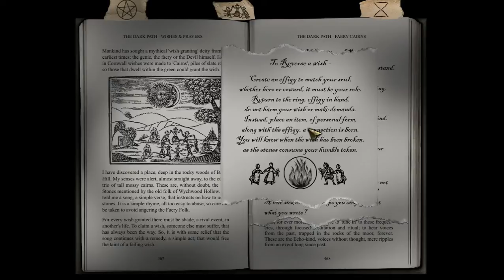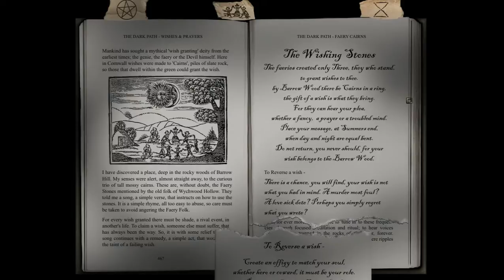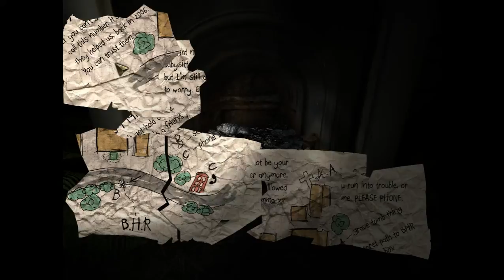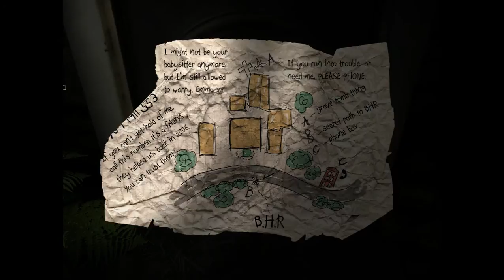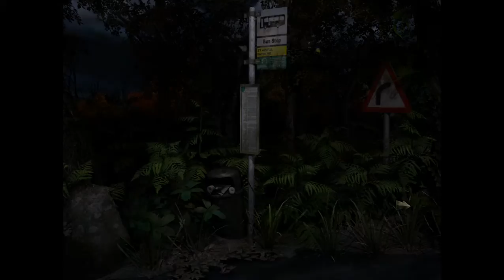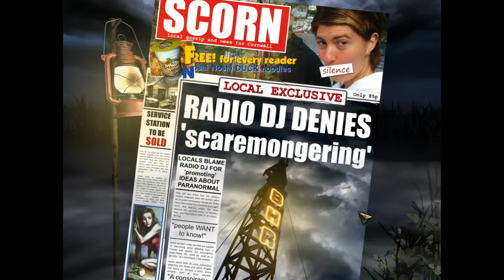Barrow Hill: The Dark Path [Walkthrough] WIN7 ᛥEnglisch #14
Walkthrough/ Komplettlösung zu Barrow Hill: The Dark Path

Developer: Shadow Tor Studios
Publisher: Iceberg Interactive
Plattform: Windows 7
Engine: Wintermute Engine
Release: 09/2016
Genre: Point & Click Adventure, Paranormal
Mode: Singleplayer
Sprache: Englisch

𝓥𝓲𝓮𝓵 𝓢𝓹𝓪𝓼𝓼!!

Steam: S_Rapid
XBOX: DoomLady89
Playstation: ShooterBraut89